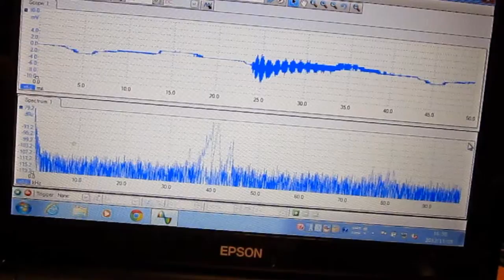スライドショー 超音波の音圧測定解析 Measurement and Analysis